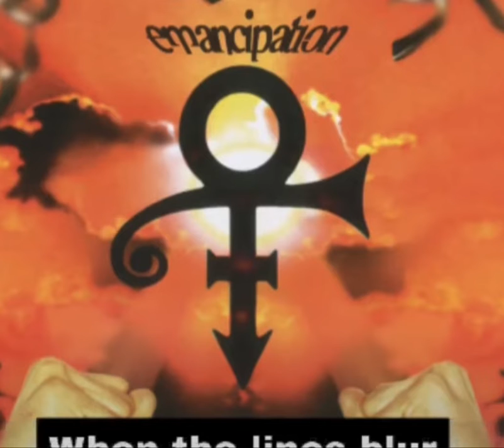New World, Prince Greatest Hits from 1996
WELCOME BACK YACHT MEMBERS TO THE FUNNIEST CRYPTO STOCKS AND PRECIOUS METALS CHANNEL ON THE PLANET

IF YOU WALK OUT OF RATED R MOVIES YOU WONT LIKE THIS RATED R CHANNEL

WE'RE GONNA REPLACE... YA KNOW... OUR WIVES

LAWYER RETAINER RATES SKYROCKET

COIN BASE ISSUES NEW DEBIT CARD FOR STRIP CLUBS

CAPITAL FIRMS GET READY TO PLOW MASSES AS THEY COME INTO BITCOIN TO GET SHORTED

WORLD ECONOMIC FORUM STILL CORRUPT AS SHIT

Community Guidelines Disclaimer: The points of view and purpose of this video is not to bully or harass anybody, lead anyone to any particular investment or purchase, but rather share that opinion and thoughts with other like-minded individuals curious about the subject to encourage conversation and awareness.

Mega Yacht Cult (MYC) and Mega Yacht Cult’s YouTube, Discord Live Chat, It’s Text Channels, This content, it’s content within the content, the content creator and/or creator’s, it’s affiliate’s, and/or any others involved in this content and/or within the content’s content are hereby not responsible for any investment, or action, or move, or opinion, or comment, or any thing stated verbally or in writing as well as in text on any computer and/or mobile device, and/or telephone, and/or via morse code, or ham radio, or any radio, or platform or any social media made by any person and/or person(s), and/or A.I. (Artificial Intelligence), or party, or group, or organization or any human being and/or animal and/ or living thing (including Gecko’s, and/or any other Reptile or Reptilian being) under the dome of the firmament and/or the vast mysterious space within space and above the earth, in which that stated before in this disclaimer will apply, but is not limited to: extraterrestrial and/or ‘’alien(s)’’ within or above the four corners of the earth, wether flat or round, or oblong square (as depicted by the Egyptians in past times)Mega Yacht Cult Discord Live Chat should not be taken serious as it is in relation to as well as one-in-the-same as the Mega Yacht Cult YouTube in which it is stated - Verbally and in Writing - that it is and it exists as a parody Channel

However, no warranty as to the accuracy, completeness or adequacy of such information is implied. No liability is accepted for errors, omissions or inadequacies in the information contained herein or for interpretations thereof. *The reader(s)/listener(s) / viewer(s) assumes sole responsibility for the selection of these materials and/or participation and participants in this material and/or content and content within its content, to achieve its intended results. The opinions expressed herein are subject to change without notice.

This disclaimer is protected by copyright and its use, copying, distribution and decompilation is restricted. No part of this disclaimer or any attachments may be copied or reproduced, stored in a retrieval system, or transmitted, in any form, or by any means, optical, electronic, mechanical, photocopying, recording, telepathic, or otherwise, without the express witnessed and notarized prior written consent of the all holders of the relevant copyrights.